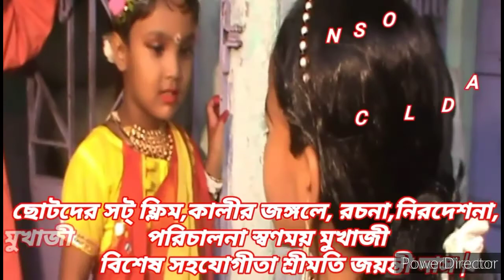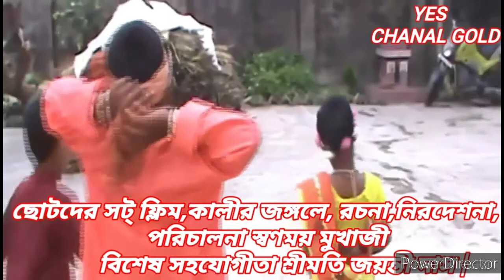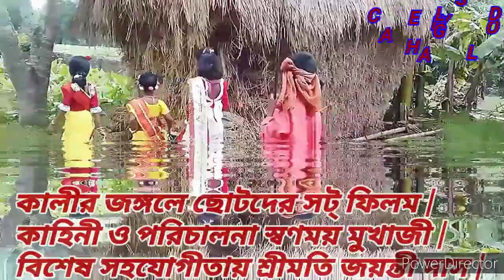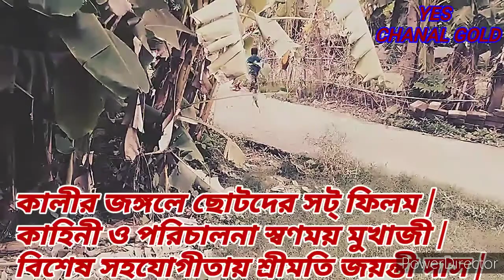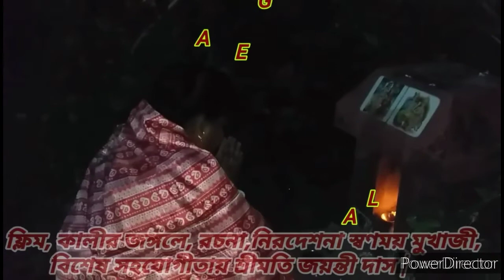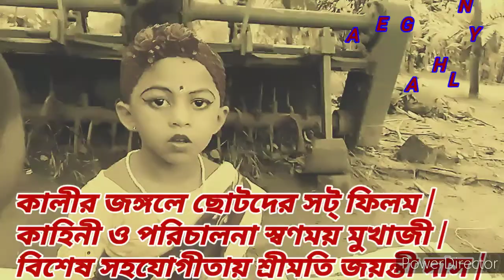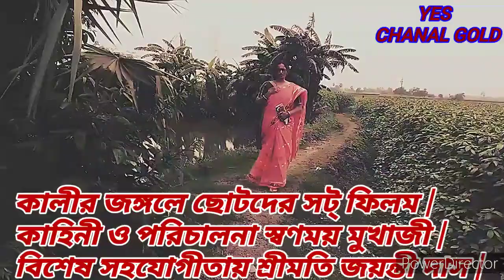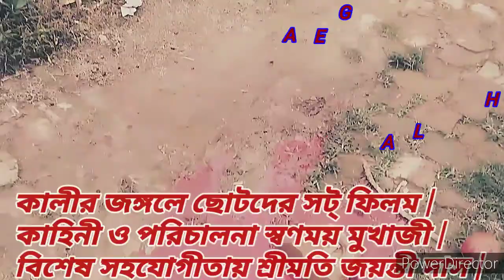কালীর জঙ্গলে ছোটদের সট্ ফিলম |Children's short film in the forest of Kali.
কাহিনী স্বণময় মুখাজী .
This short film has nothing to do with business Our goal is to take young students through the right learning.